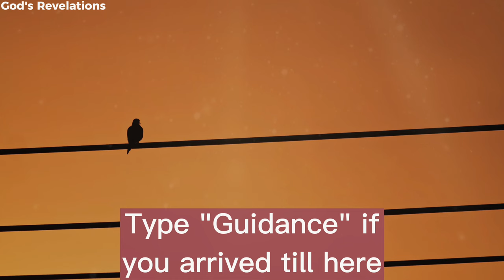God's Revelations - The Prayer That Will Change Your Life Today ( Leave this Playing ) 🙏 💙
God's Revelations - God Will Restore All Your Wasted Years Now
Everyday Prayer for Morning Blessings: Declare Your Day with Faith